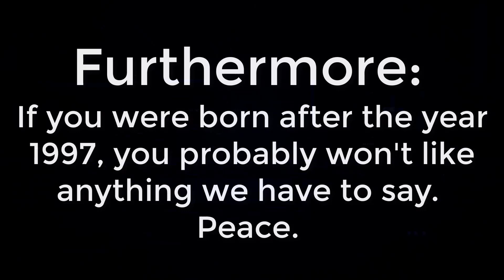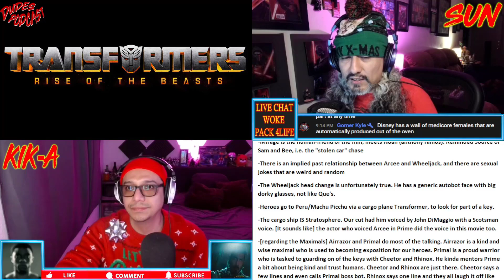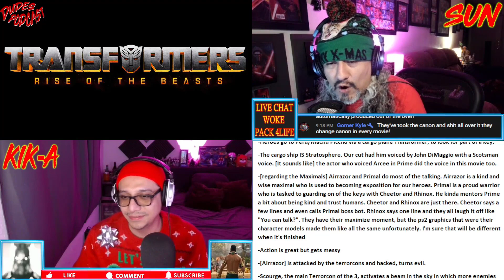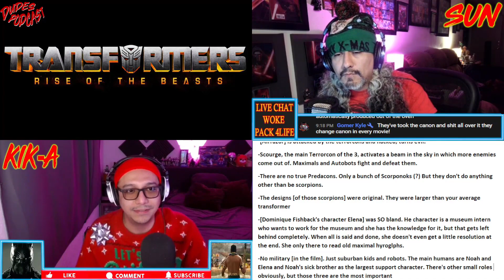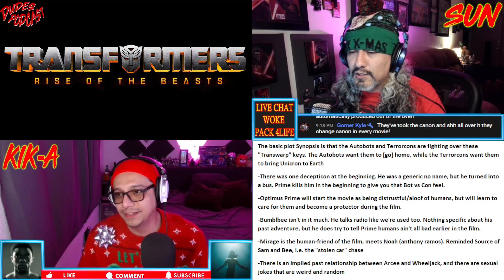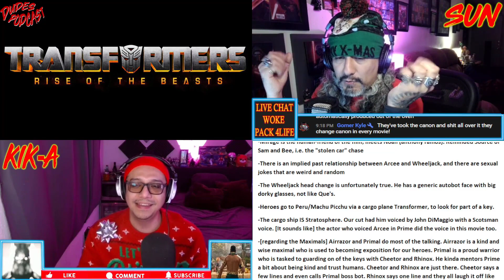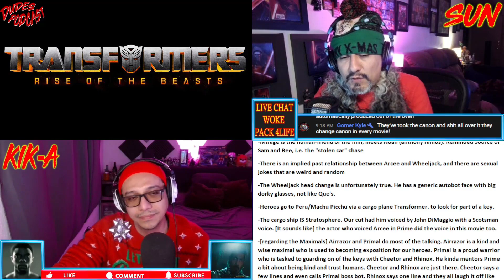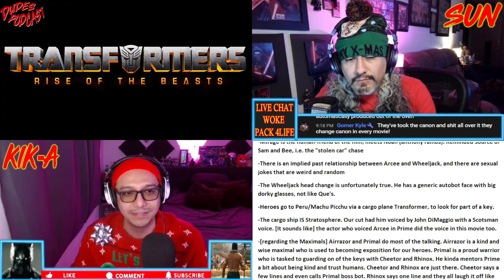Dudes Podcast - Transformers Rise of the Beasts Test Screening Leaks!